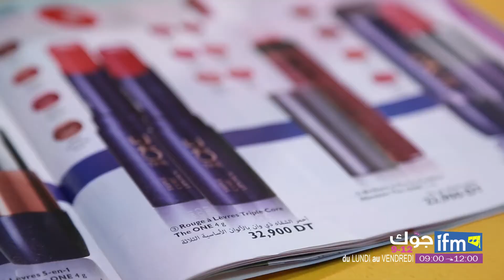اليوم كوثر باش تحكيلنا على الEau de Toilette Eclat Femme من Oriflame في Belle et Naturelle